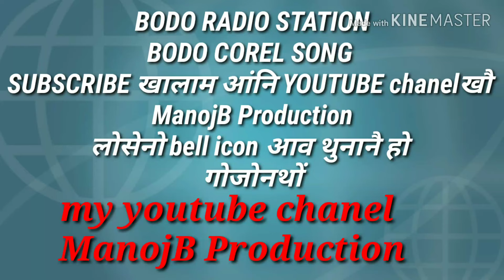Bodo corel song ang fwidwmwn nwng fwidwngmwn lyrics katindra nath swargiary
editing by ManojB production